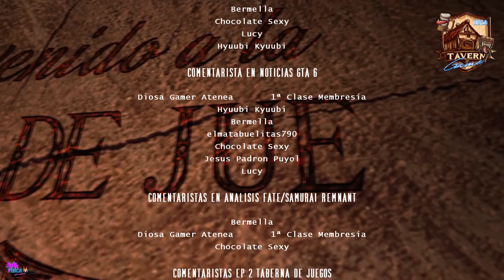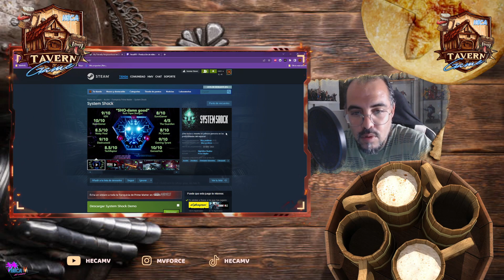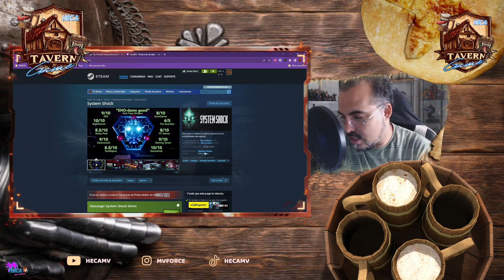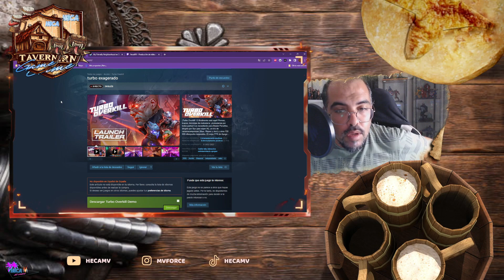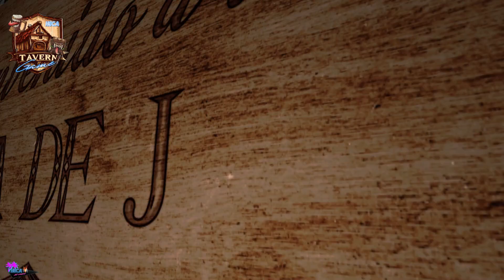JUEGOS Demos en TABERNA DE JUEGOS - EPISODIO 4️⃣ 🎮🍻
En este episodio de TABERNA, te traigo tres juegos de acción y aventura con estilos muy diferentes: Bramble, System Shock y Turbo Overkill. Bramble es un juego de terror inspirado en las fábulas nórdicas, donde debes enfrentarte a criaturas mitológicas y jefes gigantescos en un mundo oscuro y retorcido. System Shock es el remake del clásico de 1994, un juego de rol de acción ambientado en una estación espacial dominada por una inteligencia artificial malvada llamada SHODAN. Turbo Overkill es un juego de disparos frenético y salvaje, donde encarnas a Johnny Turbo, un cazarrecompensas con piernas de motosierra y brazos con cohetes que debe limpiar el paraíso de los ciberpunk corrompidos por una super IA. ¿Te atreves a jugarlos? ¡No te pierdas este resumen de TABERNA!

QUIERES SALIR EN LOS CRÉDITOS?
Si te gusta este tema y quieres aparecer en los créditos de mis videos, puedes hacerlo de las siguientes formas o bien, para que el video no sea largo, indicarles leer la descripción:

*𝙊𝙥𝙘𝙞𝙤́𝙣 𝙜𝙧𝙖𝙩𝙪𝙞𝙩𝙖: Comentar en los últimos 5 videos y comparte tus opiniones sobre el juego. Así podrás aparecer en los créditos del próximo video que publique. Si eres activo en todos, lo notaras en los créditos con reconocimiento.

*𝙊𝙥𝙘𝙞𝙤́𝙣 𝙚𝙨𝙥𝙚𝙘𝙞𝙖𝙡: Si eres un creador de contenido o una empresa relacionada con los videojuegos, puedo mencionar tu nombre en los créditos y poner un enlace a tu canal, sitio web o lo que quieras en la descripción. IMPORTANTE: Siempre y cuando hagas una de las anteriores; 𝙊𝙥𝙘𝙞𝙤́𝙣 𝙜𝙧𝙖𝙩𝙪𝙞𝙩𝙖 o 𝙊𝙥𝙘𝙞𝙤́𝙣 𝙙𝙚 𝙥𝙖𝙜𝙤.

𝑺𝒊 𝒕𝒆 𝒊𝒏𝒕𝒆𝒓𝒆𝒔𝒂 𝒂𝒍𝒈𝒖𝒏𝒂 𝒅𝒆 𝒆𝒔𝒕𝒂𝒔 𝒐𝒑𝒄𝒊𝒐𝒏𝒆𝒔 𝒐 𝒄𝒐𝒏𝒐𝒄𝒆𝒔 𝒂 𝒂𝒍𝒈𝒖𝒊𝒆𝒏 𝒒𝒖𝒆 𝒍𝒆 𝒑𝒖𝒆𝒅𝒂 𝒊𝒏𝒕𝒆𝒓𝒆𝒔𝒂𝒓, ¡𝒄𝒐𝒏𝒕𝒂́𝒄𝒕𝒂𝒎𝒆! 𝑬𝒔𝒕𝒆 𝒆𝒔 𝒖𝒏 𝒎𝒆𝒏𝒔𝒂𝒋𝒆 𝒑𝒂𝒓𝒂 𝒊𝒏𝒗𝒊𝒕𝒂𝒓 𝒂 𝒕𝒐𝒅𝒐𝒔 𝒍𝒐𝒔 𝒒𝒖𝒆 𝒒𝒖𝒊𝒆𝒓𝒂𝒏 𝒄𝒐𝒍𝒂𝒃𝒐𝒓𝒂𝒓 𝒄𝒐𝒏 𝒎𝒊 𝒄𝒂𝒏𝒂𝒍 𝒚 𝒅𝒊𝒔𝒇𝒓𝒖𝒕𝒂𝒓 𝒅𝒆 𝒍𝒐𝒔 𝒗𝒊𝒅𝒆𝒐𝒋𝒖𝒆𝒈𝒐𝒔).

IMPORTANTE: Tengo en cuenta los últimos 5 vídeos del canal que comparto. Gracias por estar ahí, hasta la próxima.

Nivel Precio mensual
Villano   1,99 €
Mutante   3,99 €
Avengers 4,99 €
Eterno   9,99 €

⭐️Villano   1,99 €
Insignia
Nuevo miembro (Sapphire)
1 mes (Ruby)
2 meses (Esmerald)
6 meses (Amethyst)
12 meses (Topaz)
24 meses (Diamond)
Emojis 4 por el momento.
Apareceras en los créditos sin necesidad de hacer un comentario.
⭐️Mutante   3,99 €
Incluye el acceso a las ventajas de niveles anteriores.
Juega una partida conmigo a juegos en conjunto.
Si tienes el mismo juego que yo, jugaras una partida conmigo.

⭐️Avengers 4,99 €
Emisión en directo exclusiva para miembros (Actualmente no esta Disponible).
Acceso anticipado a vídeos nuevos

⭐️Eterno   9,99 €
Contacto directo conmigo desde una red privada.
Te saludo en Directo personalmente
Fondos de pantalla Exclusivos
Cosas aun sin clasificar.

Crecer es complicado desde el 2013 llevo en YT, Si quieres Explorarme (sin sonar mal jeje) Adelante, bienvenido. Si quieres ayudarme, apoyarme, puedes hacerlo de muchas maneras, seguirme en Twitch y Youtube, donde hago directos, atribuir con moneditas ¡¡GRACIAS!!